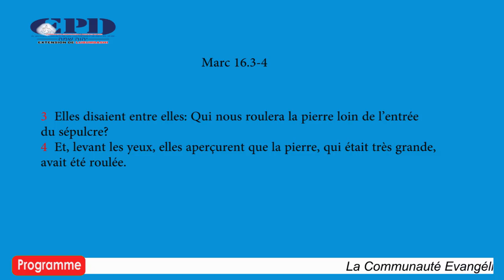MAMAN THECLA KAPEND LA FIDELITE DE DIEU chambre de restauration du vendredi 31 07 2020